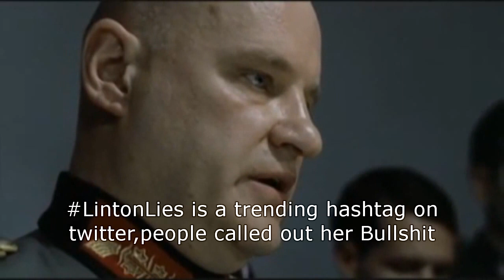Hitler finds out about Louise Linton Memoir